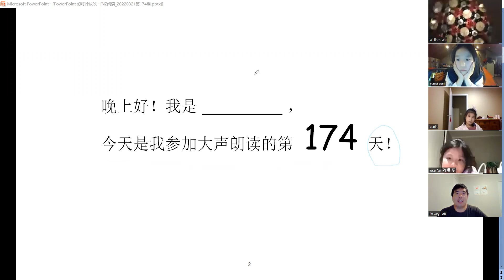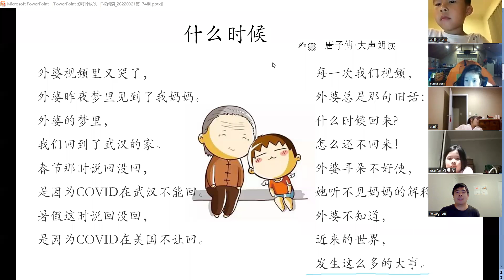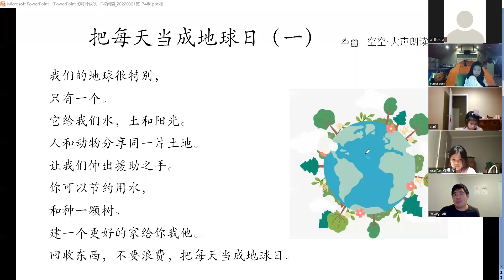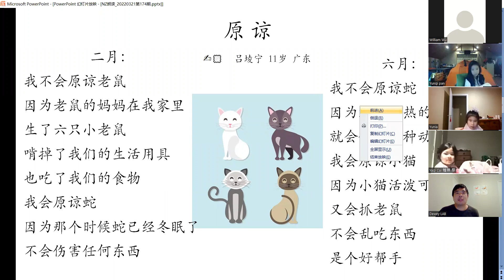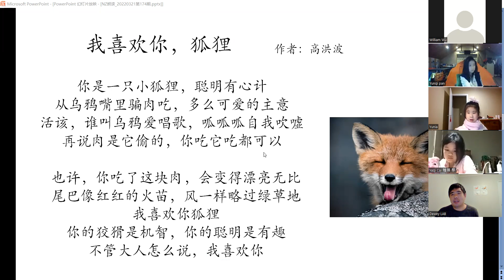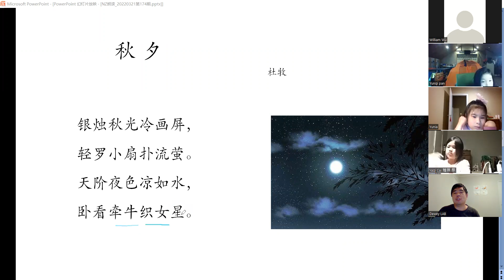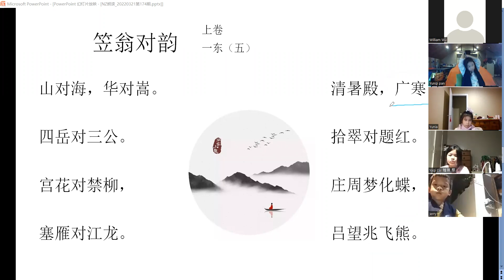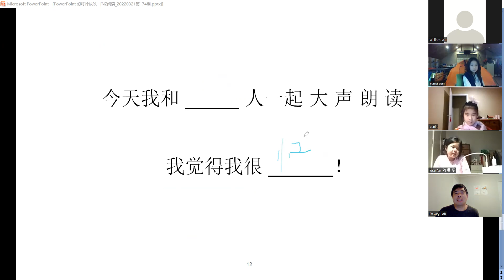大声朗读（新西兰站）174